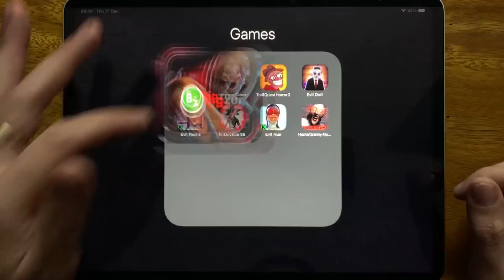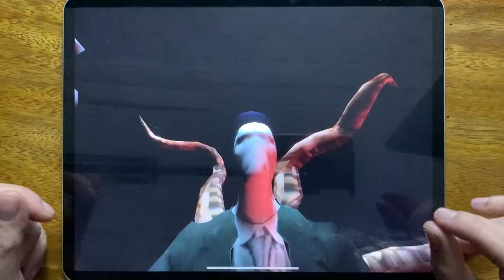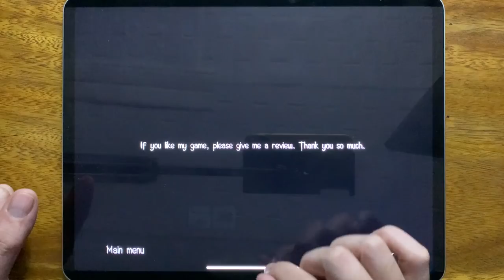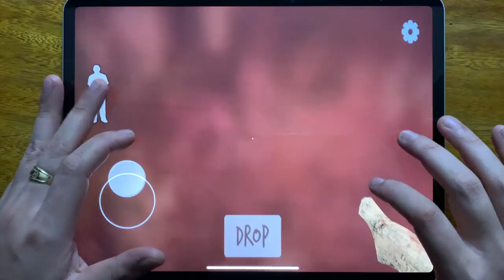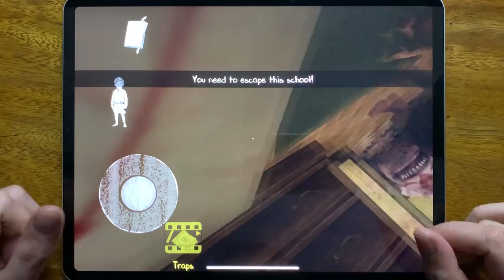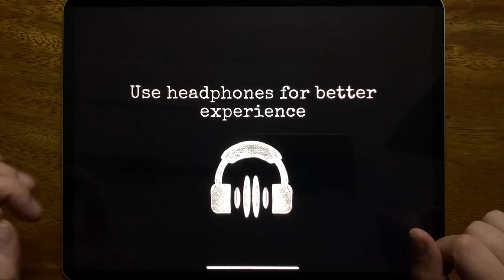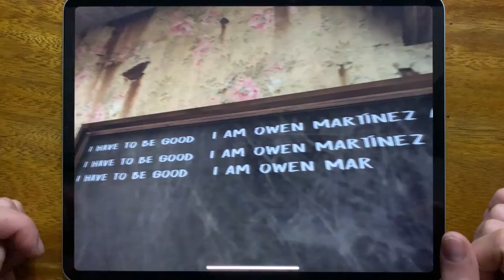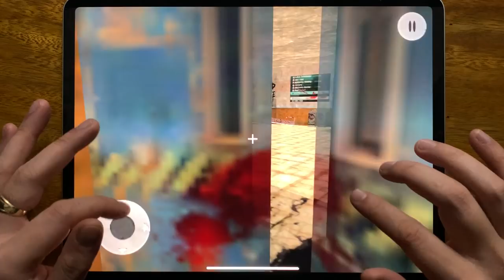Origins 3, IT Horror Clown, Troll Quest Horror 2, Evil Doll, Evil Nun 2, Antarctica 88, Evil Nun...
Origins 3, IT Horror Clown, Troll Quest Horror 2, Evil Doll, Evil Nun 2, Antarctica 88, Evil Nun, Horror Granny Nun Evil Game